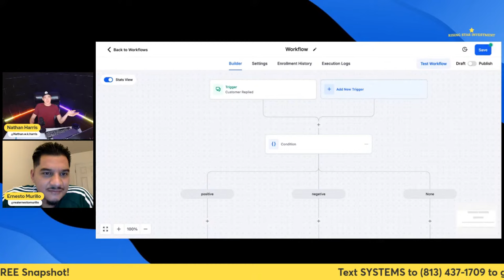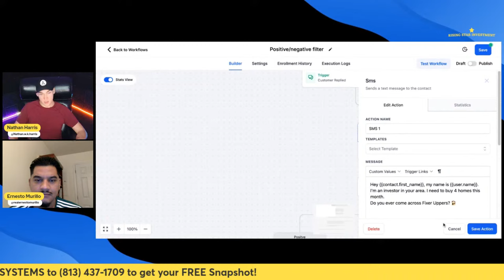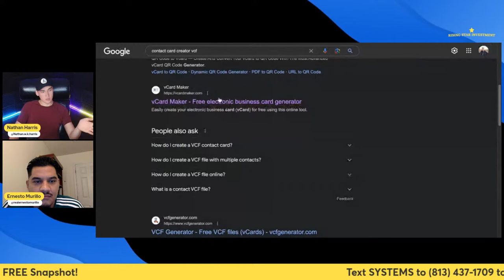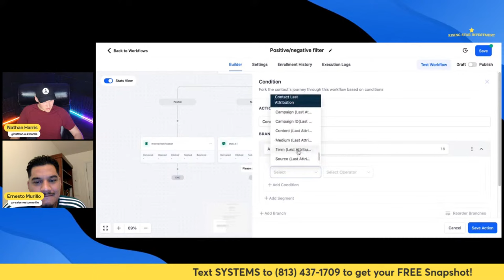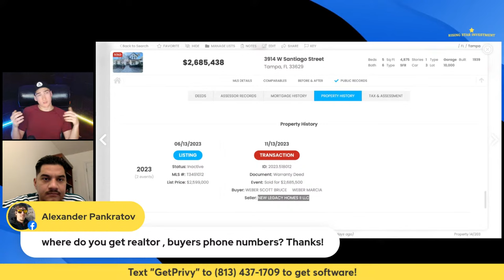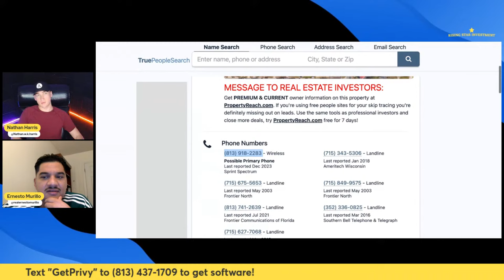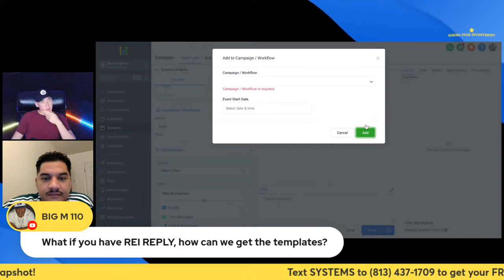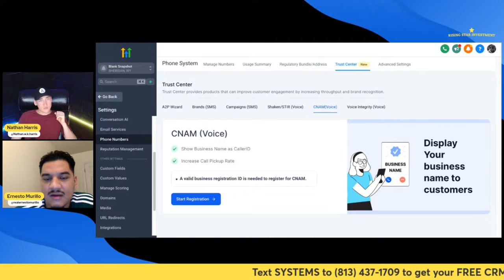Follow-Up Freedom: Automate with CRM in Real Estate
This empowering live stream is designed to liberate you from the time-consuming task of manual follow-ups, introducing you to the world of automated efficiency.

What You'll Gain:

Liberation from Manual Tasks: Discover how automating follow-ups can free up your schedule, allowing you to focus on closing more deals and growing your business.
Organizational Mastery: Learn the secrets of using a CRM to bring order to chaos. Say goodbye to missed opportunities and disorganized leads, and hello to a streamlined, efficient workflow.
Live CRM Demonstration: Experience a real-time demonstration showing exactly how to set up and use a CRM for automated follow-ups, transforming the way you manage client relationships.
Increased Deal-Closing Potential: Understand how consistent and timely follow-ups, made possible through automation, significantly increase your chances of closing deals.
Engaging Q&A Session: Get personalized advice and answers to your burning questions about CRM integration and follow-up strategies, helping you tailor the system to your unique business needs.
This live stream is a game-changer for new wholesalers struggling with follow-up management. 'Follow-Up Freedom: Automate with CRM in Real Estate' not only guides you through the technical aspects of CRM but also highlights the incredible benefits of automation — more freedom, better organization, and increased sales. Join us and step into a world where every follow-up is an opportunity, not a chore!